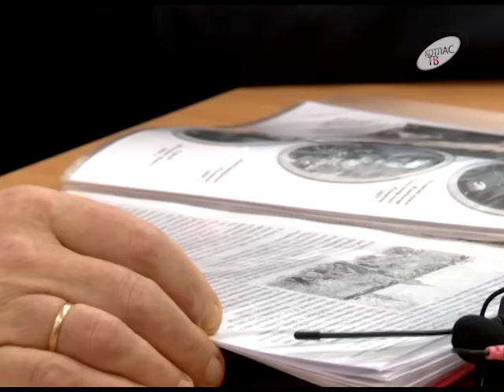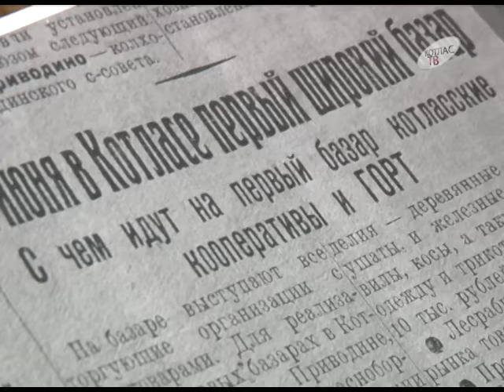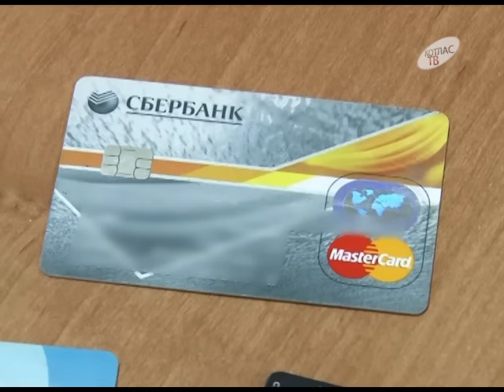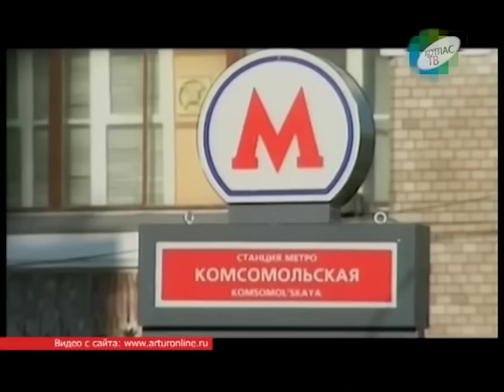Новости 01 02 2017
В краеведческом музее состоялся оргкомитет по книге посвященной 100-летию Котласа. В ее основу лягут копии подлинных документов, уникальные фотографии и малоизвестные факты.

Кто выполнил норматив и получил золотой значок «К труду и обороне готов»?  Сегодня выпускники школ сдавали последние норму ГТО – бег на лыжах.

5 лет лишения свободы за четыре пол-литровые банки пива и колбасу. А также праздник за чужой счет – двое мужчин продали казенное имущество, чтобы купить алкоголь.  Криминальная хроника города - в сводках полиции.